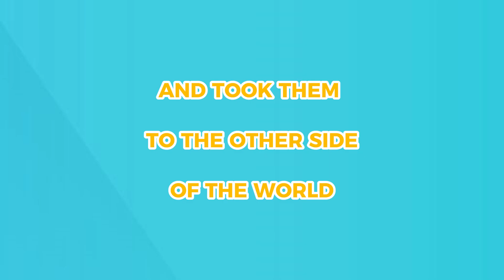2022 in Bright World - Overview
We all are looking forward to the end of this great year and start 2023 with a new drive! However, this does not mean that we didn’t put effort and finished many projects and showed that with flexibility and new ways of doing business we can do a lot.